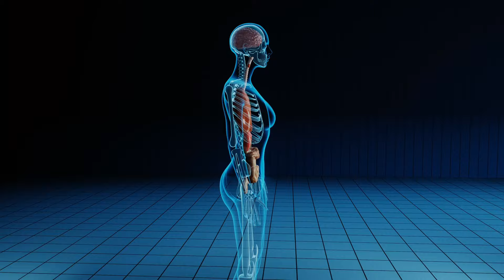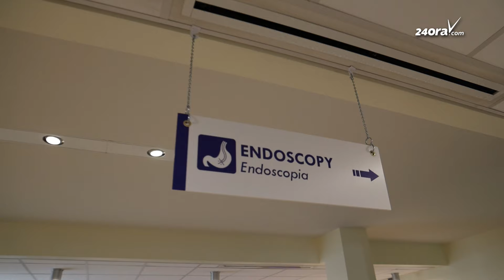Chris Franca: Sondeo di poblacion lo detecta cancer di tripa na tempo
Cancer di tripa (colon cancer) ta den e top tres tiponan di cancer mas comun na mundo. Cu solamente 1 screening, dokter por detecta bo nivel di riesgo y cuminsa cu tratamento pa prevencion. Si bo tin 45 aña of mas, ta recomenda pa haci un test hasta si bo no ta mustra sintoma.